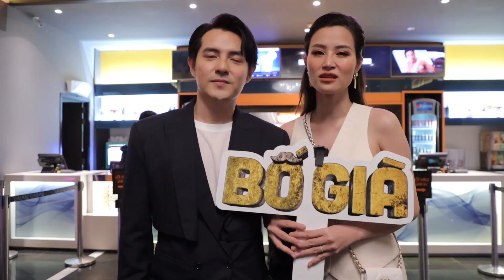Đông Nhi & Ông Cao Thắng nắm tay hạnh phúc đi xem Bố Già NHƯNG ra về thì rớt hết nước mắt